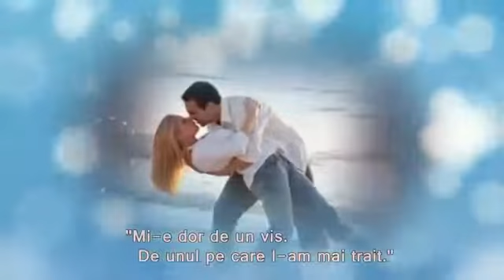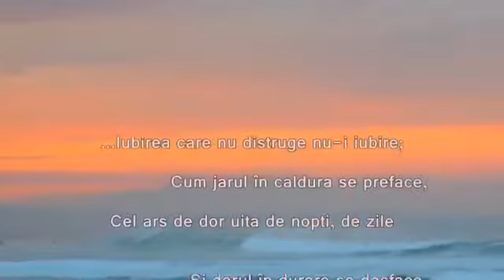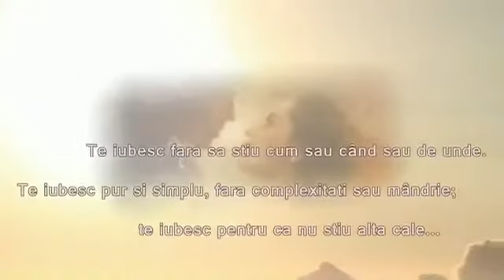Missing you ~ Daveed